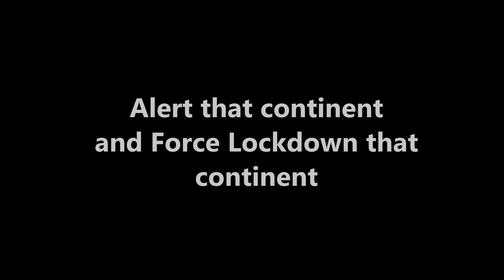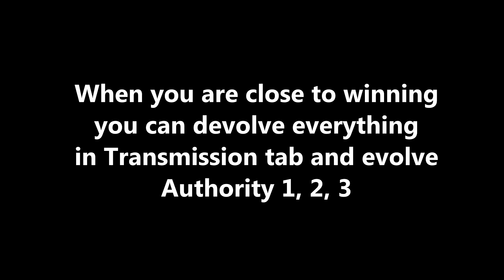Plague Inc: The Cure - Nano-Virus Guide! (Mega Brutal)